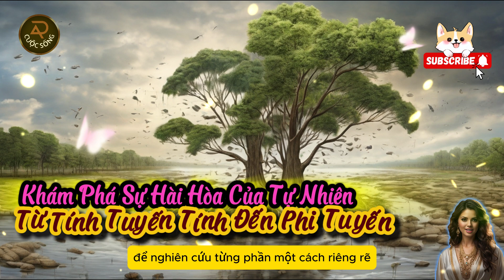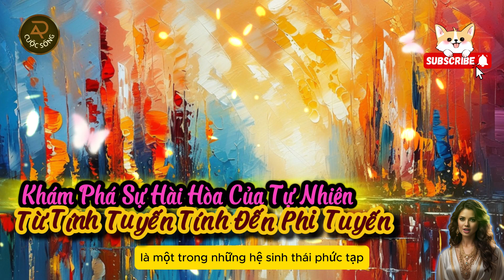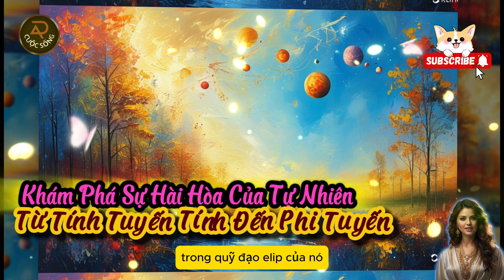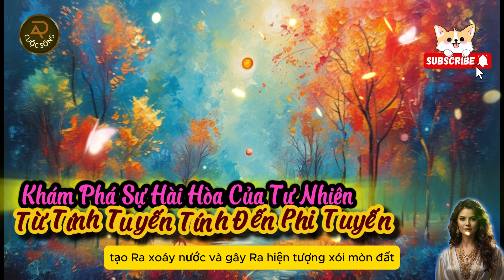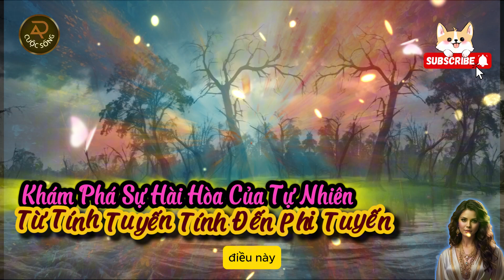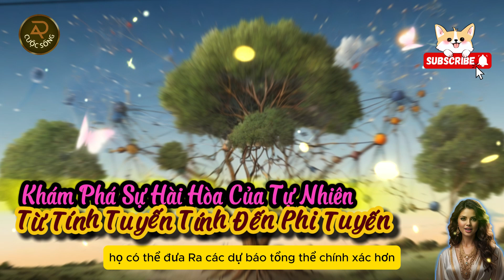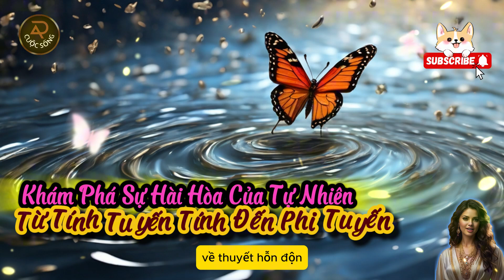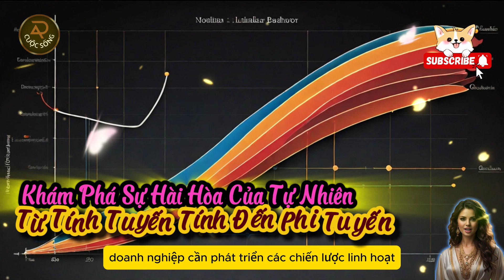Khám Phá Sự Hài Hòa Của Tự Nhiên: Từ Tính Tuyến Tính Đến Phi Tuyến | Ý nghĩa cuộc sống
Tự nhiên là một hệ thống phức tạp, nơi mọi thành phần đều có sự liên kết chặt chẽ và tương tác lẫn nhau. Sự rơi của một vật không chỉ chịu tác động của trọng lực Trái Đất mà còn của Mặt Trăng, Mặt Trời và các hành tinh khác. Hiện tượng này là một ví dụ về tính tuyến tính trong tự nhiên, khi toàn bộ hệ thống là tổng hợp của các phần riêng lẻ. Tuy nhiên, khi một hệ thống vượt qua giới hạn, nó trở thành phi tuyến và hành vi của nó trở nên khó đoán hơn. Đây là lúc lý thuyết hỗn độn xuất hiện, giúp giải thích những thay đổi nhỏ có thể dẫn đến hậu quả lớn, như "hiệu ứng cánh bướm". Tất cả những điều này cho thấy rằng tự nhiên không chỉ là một tập hợp của các phần mà là một tổng thể hài hòa, nơi mà sự tương tác đóng vai trò quyết định. Để hiểu và ứng dụng khoa học trong cuộc sống, chúng ta cần nhận thức được tính phức tạp và liên kết của mọi thứ xung quanh.

Từ khóa ngách: tính tuyến tính, phi tuyến, lý thuyết hỗn độn, sự tương tác, hiệu ứng cánh bướm.